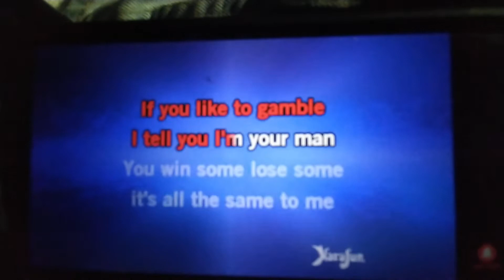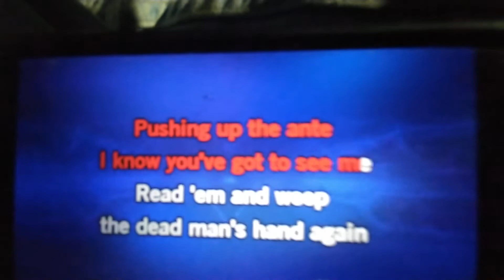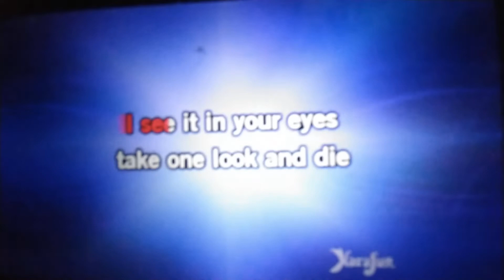ACE OF SPADES 🤠 LEMMY IS GOD!